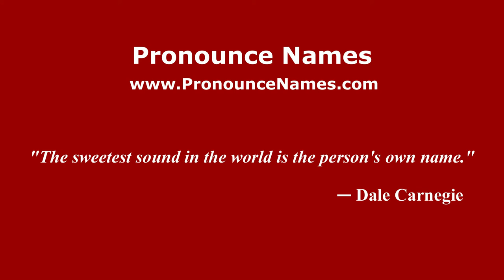How to pronounce Siccardi (Italian/Italy) - PronounceNames.com